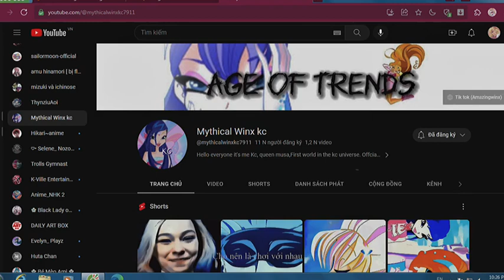pro kênh đi ạ